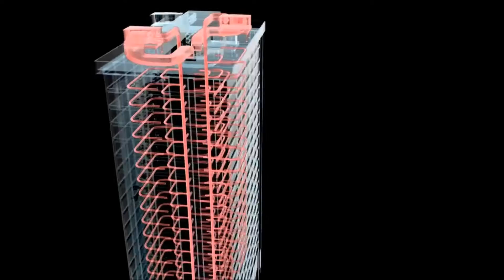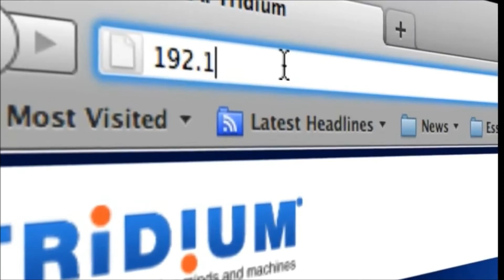Tridium Niagara Framework for Intelligent Buildings - Sander Mechanial - Building Automation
From office towers and manufacturing plants to airports, hospitals, hotels, and multi-building campuses, Tridium's Niagara Framework is today’s software platform of choice for meeting the complex challenges of building integration and enterprise connectivity. Niagara is a complete management and control solution that lets you orchestrate the building automation, energy, and security functions of any facility using a standard web browser. It’s a unified software platform that integrates diverse systems and devices – regardless of manufacturer or communications protocol – and connects them to each other, to enterprise systems, and to the Internet in real time.

Sander Mechanical is a Certified Niagara-AX Systems Integrator and Framework Developer.